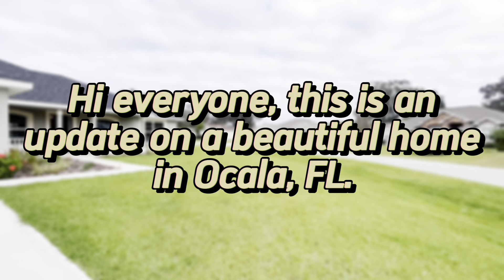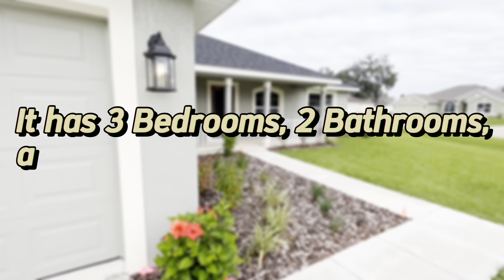Great Home in Ocala, FL | 3 Bedrooms 2 Baths | New Price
Explore this beautiful home in Ocala, FL. This house has 2,710 square feet and features 3 bedrooms, 2 bathrooms, a 2-car garage, with a price of $255,750!

Take a walkthrough of this incredible property in Ocala that is waiting for you to make new memories in! Every aspect of this house was given great attention. In addition to the modern design and layout of the bedrooms, living room and kitchen, you also get a beautiful foyer and an amazing home office space. Whether you are a new buyer or seasoned pro, this house was built to fulfill your dreams.

3 Bedrooms
2 Bathrooms
2 Car Garage
2710 Square Feet
1 Foyer
1 Home Office

This home is 1 hour and 45 minutes from the Orlando International Airport and Tampa International Airport. 1 hour and 50 minutes from Disney World. 11 minutes away from hospitals, restaurants, shopping centers, and more. Less than 20 minutes from the amazing Silver Springs State Park and Santos Trails.

Meet with me Today! CALENDLY

🏝If you like these kinds of videos and this home isn’t exactly what you are looking for, I specialize in running to search for the best deal and find the right home for you!